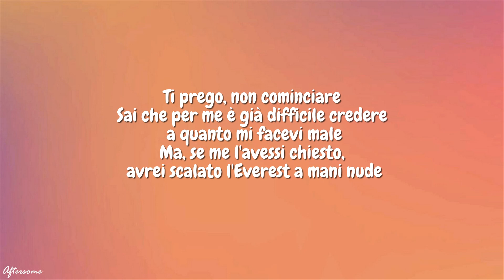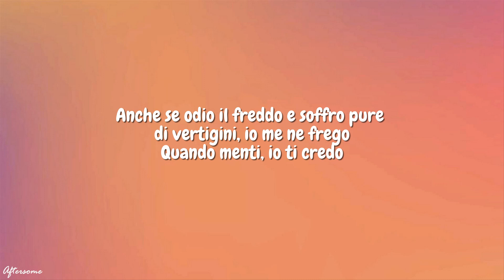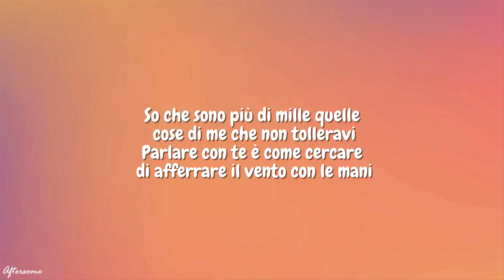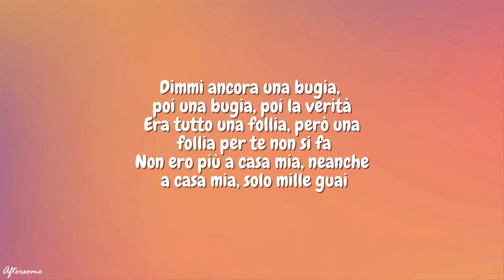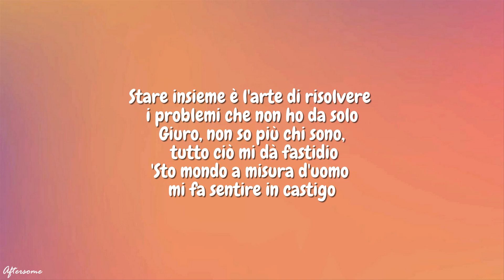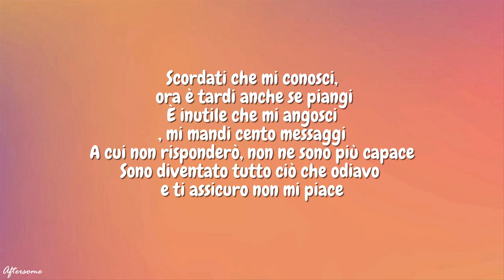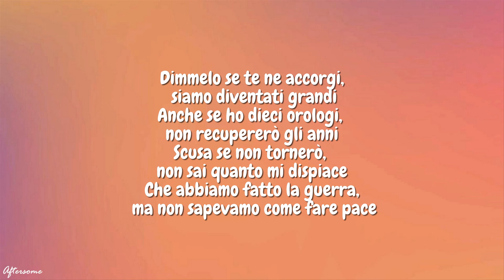Lazza - 100 MESSAGGI (Testo/Lyrics)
(Testo/Lyrics):
[Strofa 1]
Ti prego, non cominciare
Sai che per me è già difficile credere a quanto mi facevi male
Ma, se me l'avessi chiesto, avrei scalato l'Everest a mani nude
Anche se odio il freddo e soffro pure di vertigini, io me ne frego
Quando menti, io ti credo
So che sono più di mille quelle cose di me che non tolleravi
Parlare con te è come cercare di afferrare il vento con le mani
Se avevo un problema, mi dicevi di parlarne con chi se ne intende
Guardavo cadere tutto a pezzi come fosse l'11 settembre
Dimmi ancora una bugia, poi una bugia, poi la verità
Era tutto una follia, però una follia per te non si fa
Non ero più a casa mia, neanche a casa mia, solo mille guai
Penso a Davide e Golia, io sarò Golia, tu mi ucciderai
E te l'avrei lasciato fare, perché ero fuori di testa
Dimmi, quando ci si perde, a cosa serve fare festa?
Fumo 'sti fiori del male, tutto quello che mi resta
Ora che mi sento inerme, come un verme in fondo al mezcal

[Ritornello]
Scordati che mi conosci, ora è tardi anche se piangi
È inutile che mi angosci, mi mandi cento messaggi
A cui non risponderò, non ne sono più capace
Sono diventato tutto ciò che odiavo e ti assicuro non mi piace
Dimmelo se te ne accorgi, siamo diventati grandi
Anche se ho dieci orologi, non recupererò gli anni
Scusa se non tornerò, non sai quanto mi dispiace
Che abbiamo fatto la guerra, ma non sapevamo come fare pace

[Strofa 2]
Triste quando ci pensavo
Ci mancava tutto quanto, perfino la data di un anniversario
Scrivevano: "È fidanzato" solo perché finanziavo
Ti darei da bere il sangue perché è tutto ciò che adesso mi è rimasto
Credimi, sembra impossibile accettare che oramai ti ho detto: "Ciao"
Sto in un bilocale che da quando ti ho cacciata sembra una penthouse
Grande tipo il doppio, ma senza la luce, come ci fosse un black out
Non sono sentimentale
Delle volte tu aprivi la porta e io nemmeno ti sentivo entrare
Ti volevo a tutti i costi, ma eravamo opposti proprio come un polo
Stare insieme è l'arte di risolvere i problemi che non ho da solo
Giuro, non so più chi sono, tutto ciò mi dà fastidio
'Sto mondo a misura d'uomo mi fa sentire in castigo